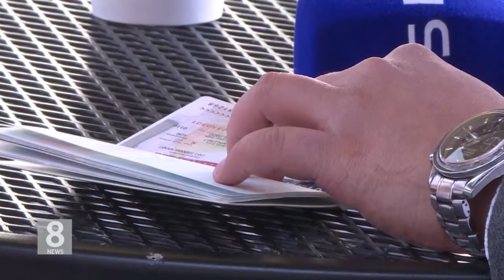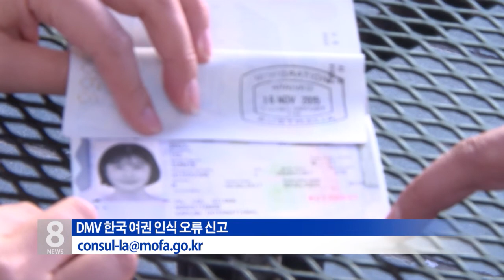02.20.18 KBS America News 한국 여권인식 오류, DMV 늑장대응